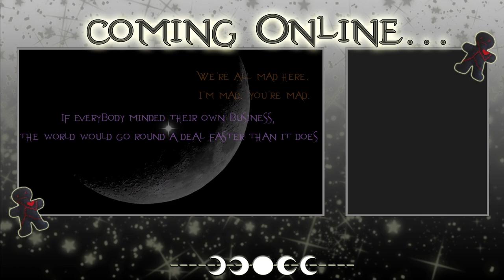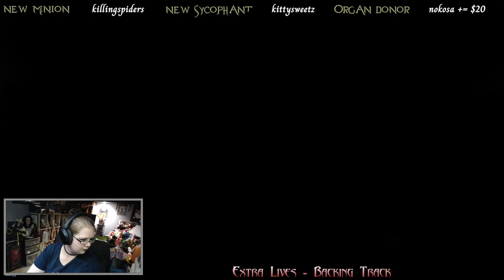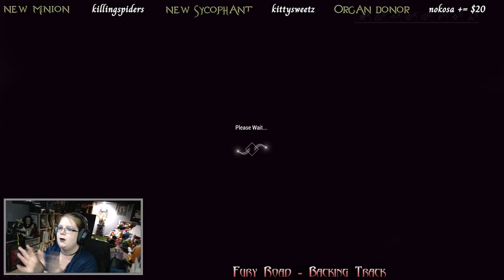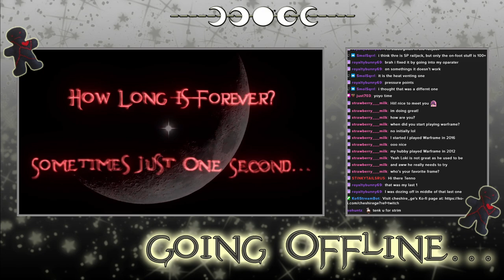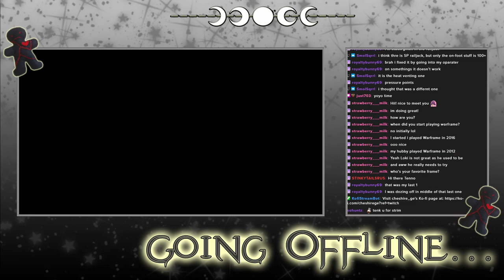Warframe - Archived Twitch Stream - 25/4/2024